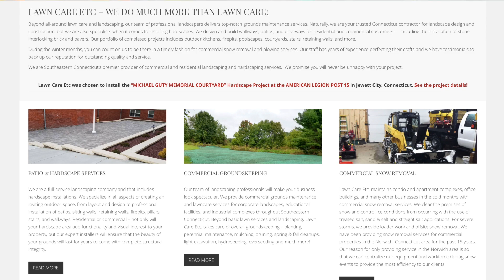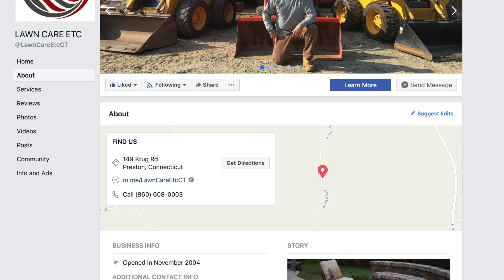Find Out How Hiring a Digital Marketer Can Help Your Business to Grow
Jody Sheeley of Lawn Care Etc in Preston, CT talks about his experience in working with Karen Etchells of Innovast Digital Marketing for WordPress Website enhancement and optimization as well as Social Media Management.